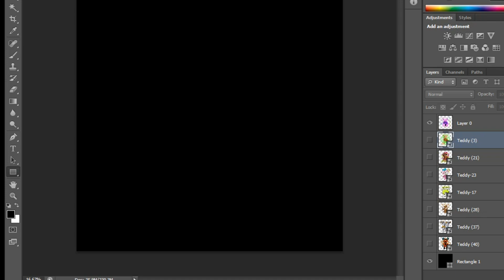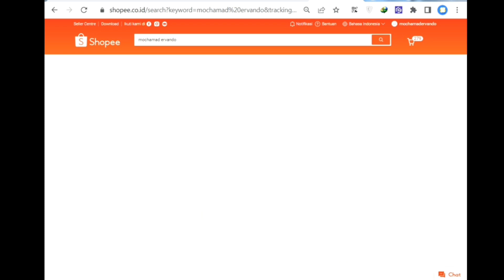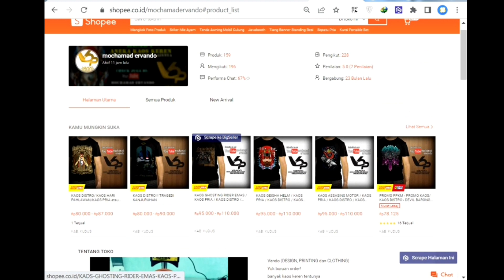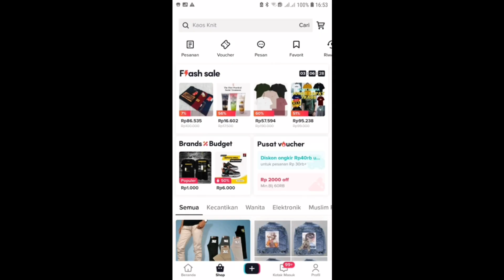READY‼️ DESAIN KAOS TEMA TEDDY BEAR ARTWORK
Ini adalah READY‼️ DESAIN KAOS TEMA TEDDY BEAR ARTWORK, pokoknya kalian harus nonton READY‼️ DESAIN KAOS TEMA TEDDY BEAR ARTWORK selamat menonton READY‼️ DESAIN KAOS TEMA TEDDY BEAR ARTWORK

Berikut ini Link Marketplace Belanja Kaos:
Link Tokopedia:

CETAK BANNER, UNDANGAN, KAOS, MUG, DLL
monggo kak...
Let's make your printing !
yukk kepoin..

yang ketinggalan video2 yg sebelumnya, bisa klik link youtubenya:
bisa..